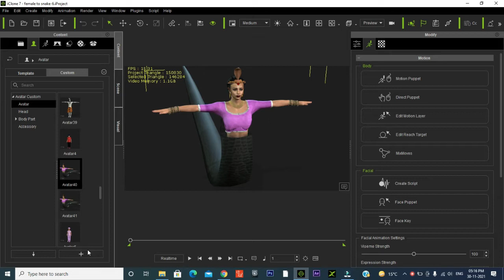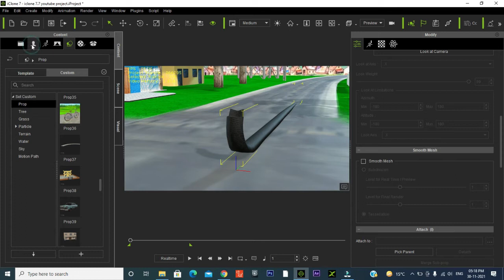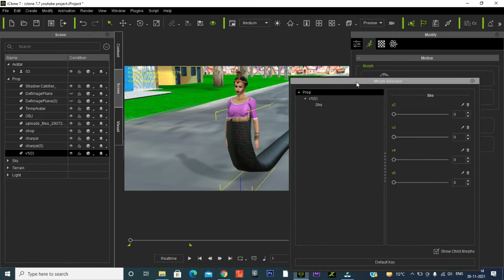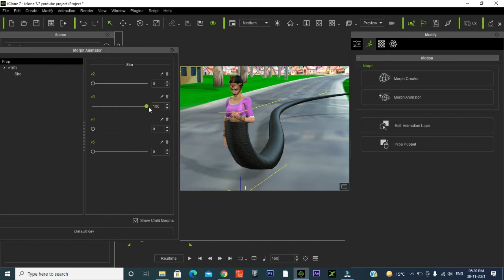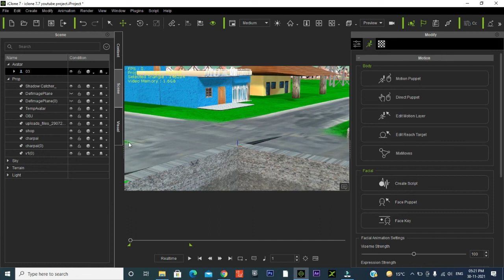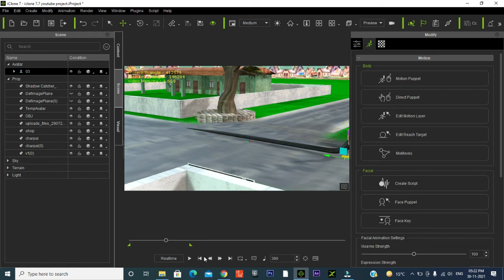iclone 7 nagin character | 3d model demo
Arjun Animation Tutorial An Original Channel to Find How Make Animation Video
Arjun Animation Tutorial We Make Animation Educational and Tutorial Videos for Kids on Our Channel
animation tutorial and green scree video

अर्जुन एनिमेशन ट्यूटोरियल एक मूल चैनल है कि कैसे एनीमेशन वीडियो बनाएं
अर्जुन एनिमेशन ट्यूटोरियल हम अपने चैनल पर बच्चों के लिए एनीमेशन शैक्षिक और ट्यूटोरियल वीडियो बनाते हैं